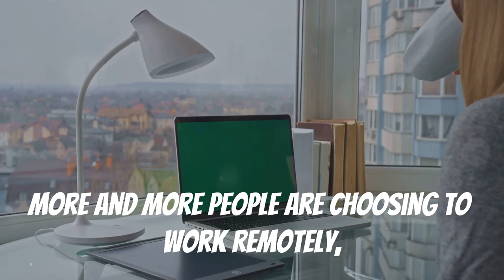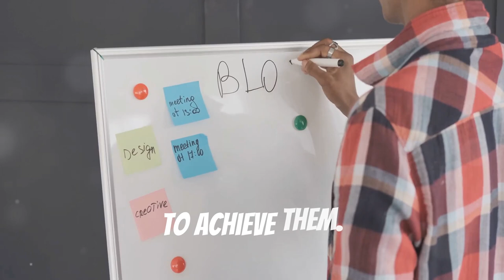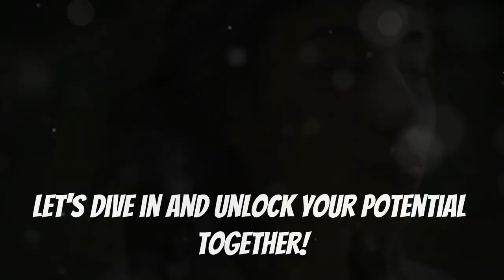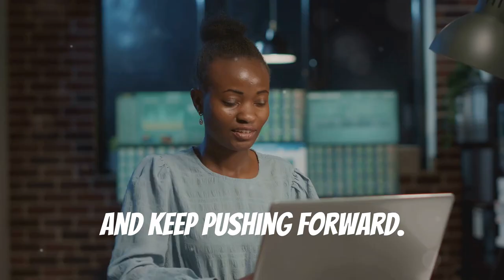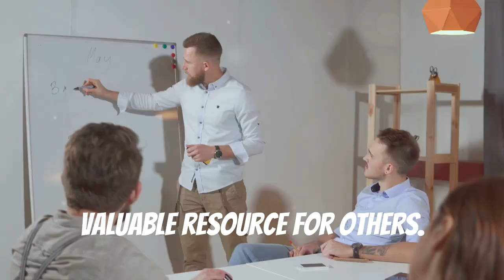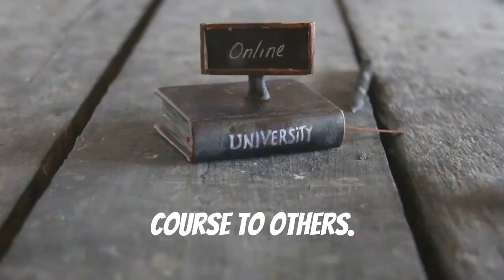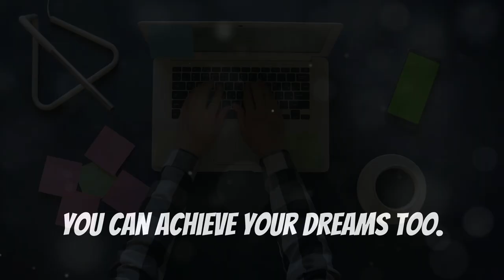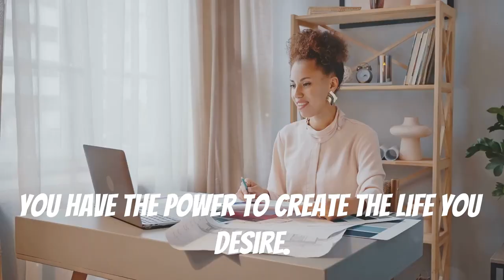Easiest Way to Make $10,000 a Month Online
Unlock your path to financial freedom by exploring online income streams! 🌐 In this video, we’ll guide you on how to transition from the traditional 9-to-5 grind to flexible, fulfilling online opportunities. Learn the importance of a positive mindset, viewing challenges as learning experiences, and staying motivated towards your goals.

Discover how to master SEO, social media, and email marketing to help businesses grow their online presence. Identify your expertise, create in-depth courses on platforms like Udemy and Teachable, and offer virtual assistant services on Upwork and Fiverr. Get inspired by real-life success stories like Sarah and John who turned their skills into lucrative online ventures. Believe in yourself, take action, and start making ten thousand dollars online today!

OUTLINE:

00:00:00 Unlock Your Earning Potential Online
00:03:14 Cultivate the Winning Mindset
00:07:53 Dive into Digital Marketing
00:08:25 Monetize Your Expertise with Online Courses
00:11:30 Become a Virtual Assistant Extraordinaire
00:12:04 Real Stories, Real Inspiration
00:12:40 Embrace the Journey to Online Success

Thanks for your support of Internet of Business Finance.